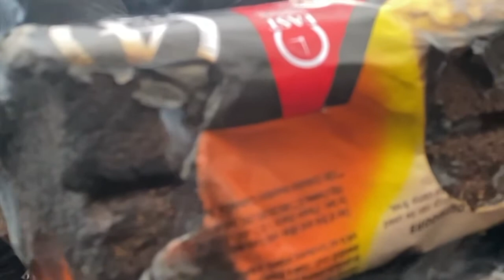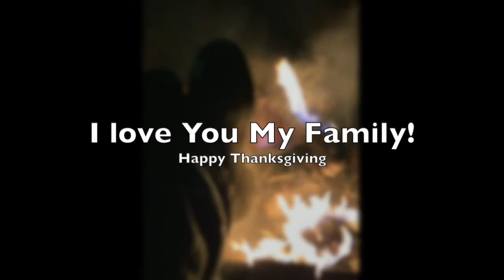Thanksgiving Message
Happy Thanksgiving #1 to my Children and my Family and all My Grandchildren! I love you all so VERY MUCH!